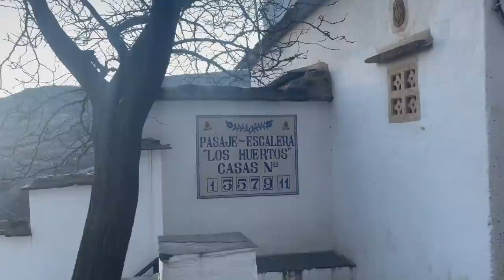Im Mauren (Berber) Dorf Bubión / Reiten in den Bergen der Sierra Nevada